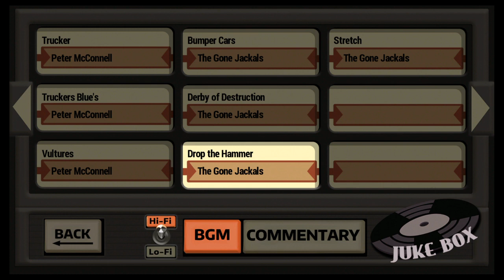Full Throttle Remastered_20200905132438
Full Throttle